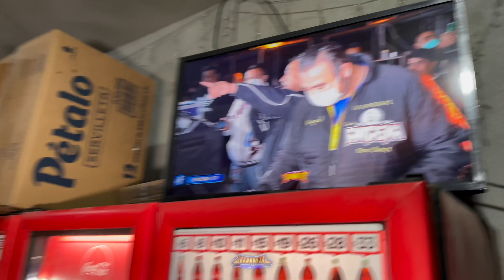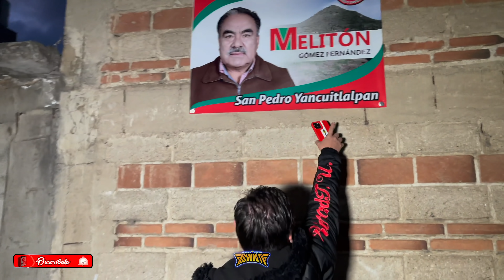VIAJANDO CON SONIDO FANTASMA Y SUPER LUCKY PRODUCCION 2022